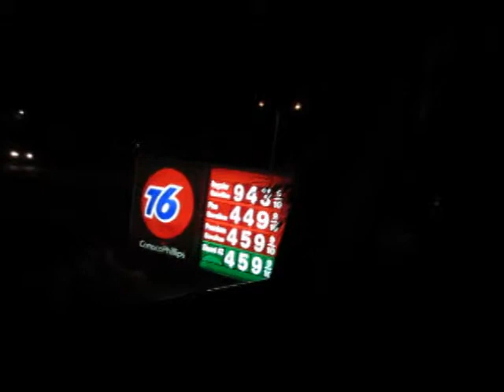coupon madness part 2 (vlog#2 part 1/2)